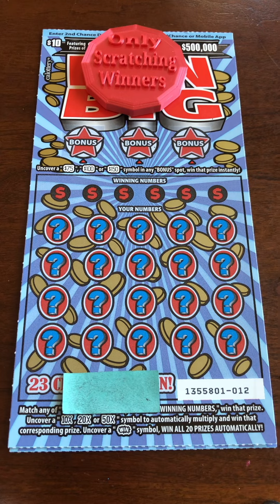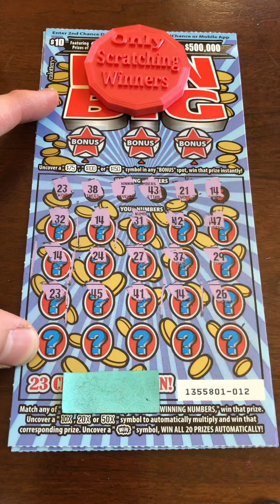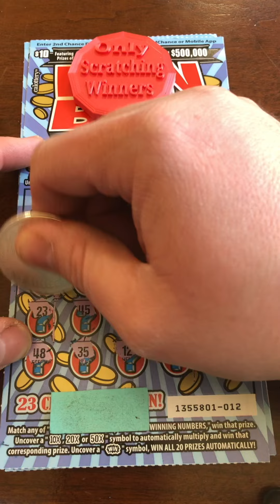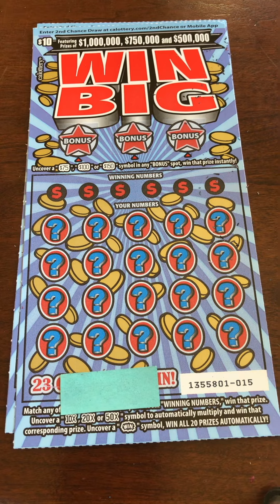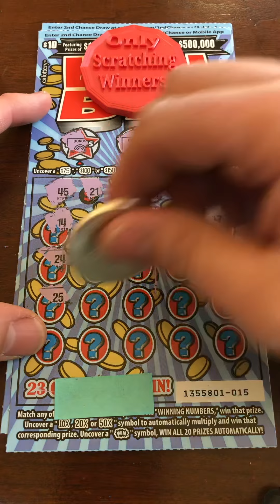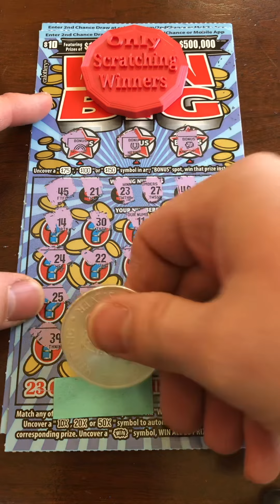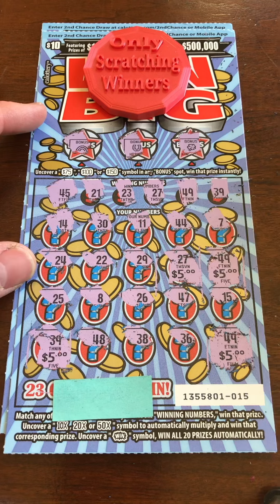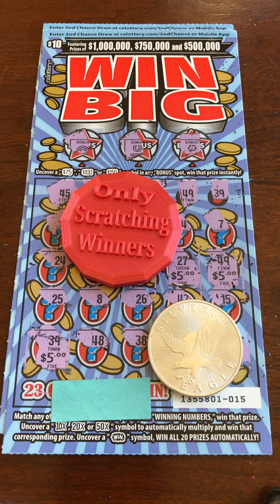🤑💰New Win Big $10 CA Lottery Scratchers! First Time Scratched on Channel! OnlyScraatchingWinners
We have never scratched these tickets on the channel before!  Brand new $10 Win Big California Lottery Scratchers!  Let's see how big these wins really are  during this trainwreck episode. Check it out today on this episode of OnlyScratchingWinners!

Check out this cool scratcher tool!  It works extremely well with Scratchers!  This might be our new go to tool for making these videos.

Do you like the silver coin we use for scratching, commonly referred to as "Big Coin?"  I thought it was a one of the kind, until we found them on Amazon.  I guess anyone can get their own "Big Coin."